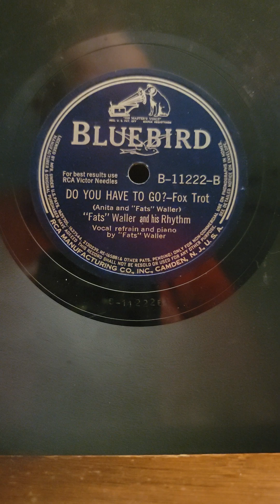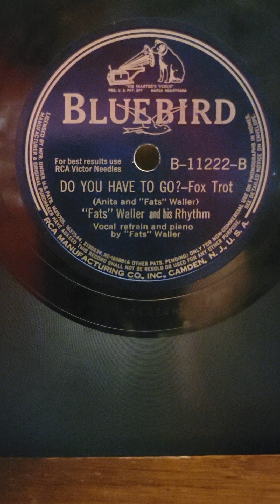Do You Have to Go? - Fat's Waller his Rhythm Bluebird Records #11222 1941